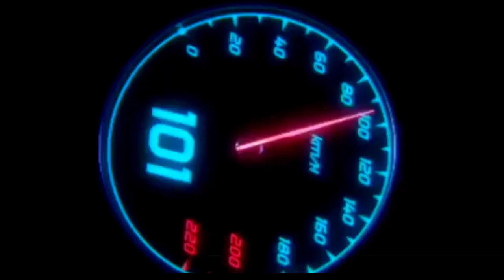MATIC BARU ❗HONDA A-MAX 160 MELUNCUR!! YAMAHA AEROX KALAH TELAK BRO!? NMAX | PCX | VARIO | BEAT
MATIC HONDA❗HONDA A-MAX 160 MELUNCUR!! YAMAHA AEROX KALAH TELAK BRO!? NMAX | PCX | VARIO | BEAT

PCX 2023 | VARIO 2023 | AEROX 2023| VARIO 160 2023 | YAMAHA NMAX 2023 | HONDA  BEAT 2023| HONDA ADV 2023 | KYMCO X-CITING S400 | SKUTIK TERBARU HONDA 2023 | SKUTIK TERBARU YAMAHA 2023 | SKUTIK RETRO HONDA 2023 | SKUTIK TERBARU 2023 | INFO OTOMOTIF 2023 | BERITA OTOMOTIF 2023 | YAMAHA LEXI 2023 | HONDA SCOOPY 2023 | YAMAH
 FAZZIO 2023 |